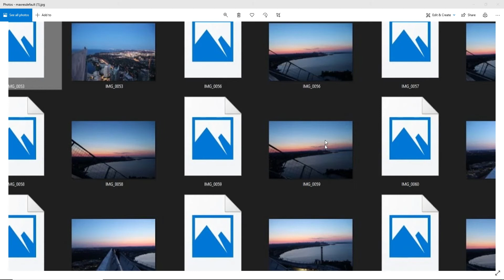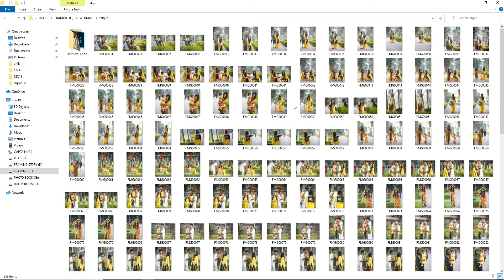Sony Raw file thumbnail viewer for Windows || Solution !!!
The Software has been discontinued by Sony. You can still download it from the below link

SRD20_Installer0810a.exe
shorturl.at/gtJUV
We Really Appreciate Your Thumbs UP. PLEASE HIT THE BUTTON
This Channel has created in order to help Photographer to learn and experience lessons on various topics on photography. This channel will serve beginners to professionals with detailed and in-depth sessions to understand their field of interests better. We cover a wide variety of fields like photography, photo editing, gear review etc. We will share photography knowledge & traveling experience for photography.